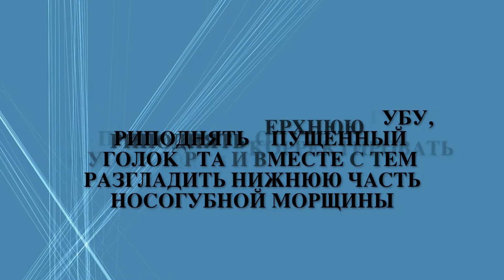Операция «Булхорн» - 1